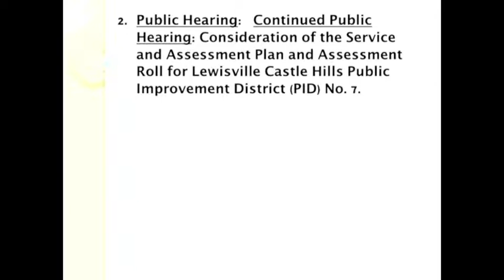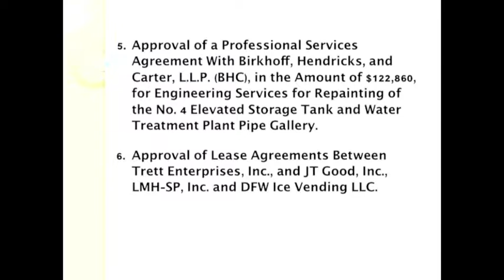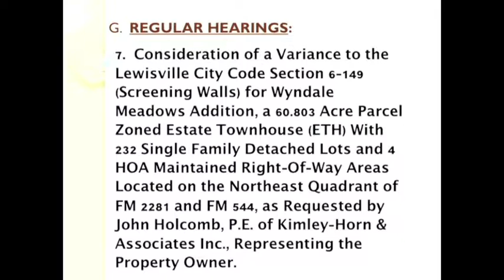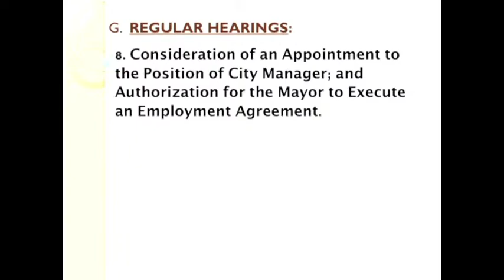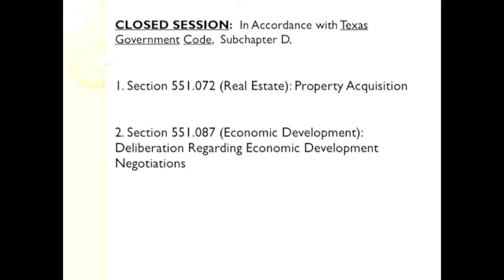2014-04-21 (City Council)